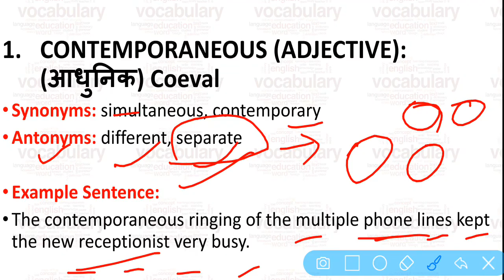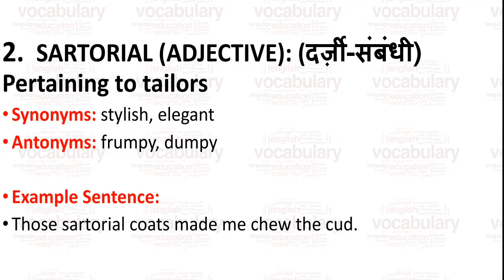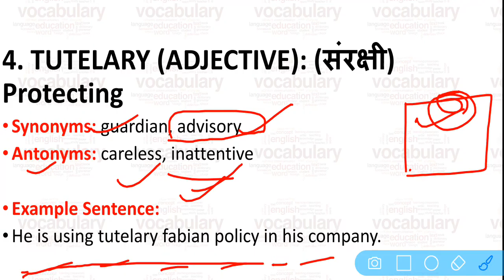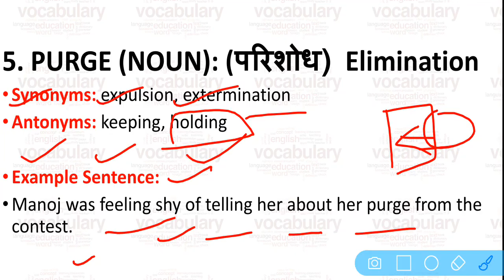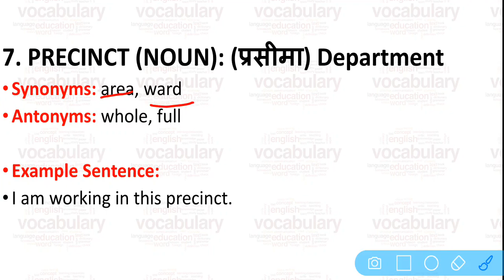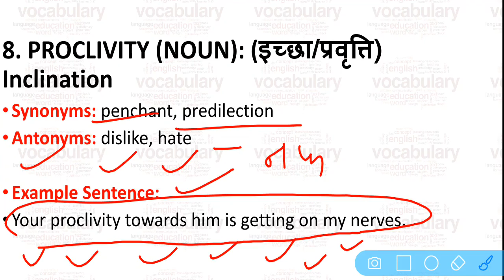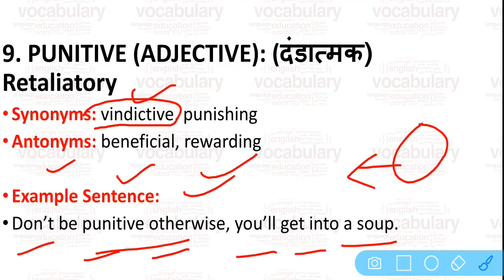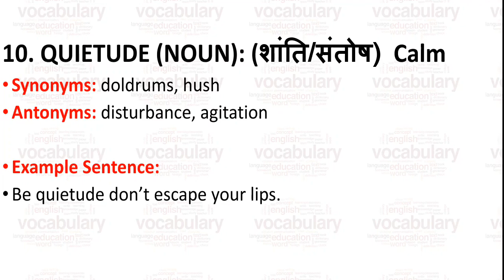THE HINDU VOCABULARY FOR ALL COMPETITIVE EXAMS. 12 MAY 2020 UPSC/STATE_PSC/SSC/RBI/EPFO/CAPF/BANK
1. CONTEMPORANEOUS (ADJECTIVE): (आधुनिक) Coeval
Synonyms: simultaneous, contemporary
Antonyms: different, separate
Example Sentence:
The contemporaneous ringing of the multiple phone lines kept the new receptionist very busy.

2. SARTORIAL (ADJECTIVE): (दर्ज़ी-संबंधी) Pertaining to tailors
Synonyms: stylish, elegant
Antonyms: frumpy, dumpy
Example Sentence:
Those sartorial coats made me chew the cud.

3. CAULK (VERB): (गहनी करना) Secure
Synonyms: block, barricade
Antonyms: free, loosen
Example Sentence:
Adeel caulked me from a broken reed.

4. TUTELARY (ADJECTIVE): (संरक्षी) Protecting
Synonyms: guardian, advisory
Antonyms: careless, inattentive
Example Sentence:
He is using tutelary fabian policy in his company.

5. PURGE (NOUN): (परिशोध) Elimination
Synonyms: expulsion, extermination
Antonyms: keeping, holding
Example Sentence:
Manoj was feeling shy of telling her about her purge from the contest.

6. QUANTUM (NOUN): (मात्रा) Quantity
Synonyms: sum, amount
Antonyms: part, whole
Example Sentence:
While quantum energy could not be measured fully, the scientist continued to work on the experiment.

7. PRECINCT (NOUN): (प्रसीमा) Department
Synonyms: area, ward
Antonyms: whole, full
Example Sentence:
I am working in this precinct.

8. PROCLIVITY (NOUN): (इच्छा/प्रवृत्ति) Inclination
Synonyms: penchant, predilection
Antonyms: dislike, hate
Example Sentence:
Your proclivity towards him is getting on my nerves.

9. PUNITIVE (ADJECTIVE): (दंडात्मक) Retaliatory
Synonyms: vindictive, punishing
Antonyms: beneficial, rewarding
Example Sentence:
Don’t be punitive otherwise, you’ll get into a soup.

10. QUIETUDE (NOUN): (शांति/संतोष) Calm
Synonyms: doldrums, hush
Antonyms: disturbance, agitation
Example Sentence:
Be quietude don’t escape your lips.